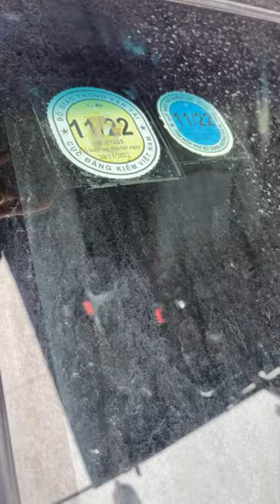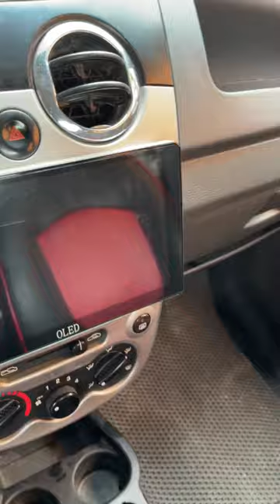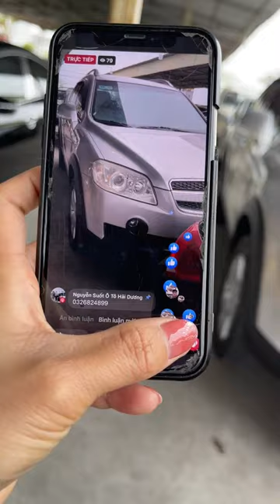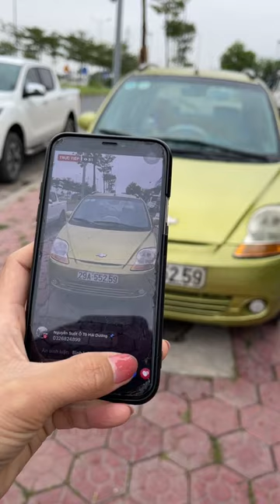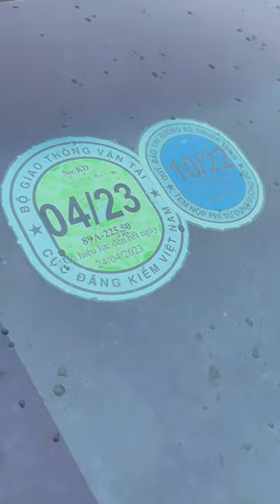Báo giá những chiếc xe ô tô cũ giá siêu rẻ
Báo giá những mẫu xe ô tô cũ giá siêu rẻ siêu lướt.